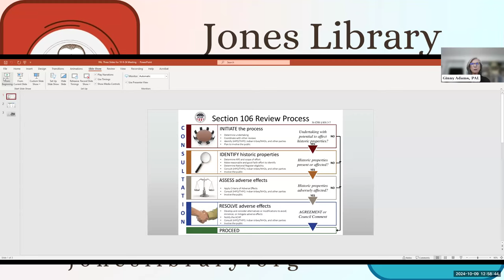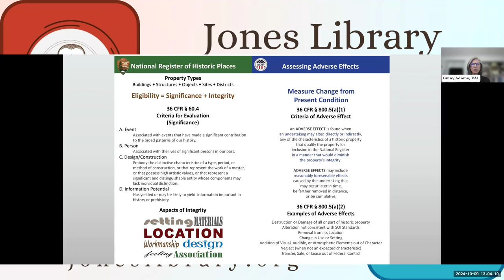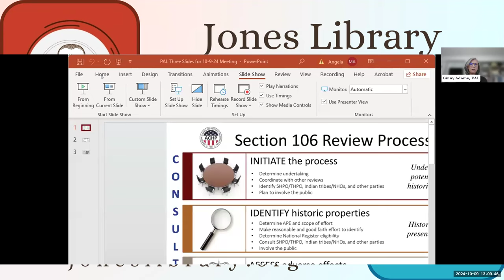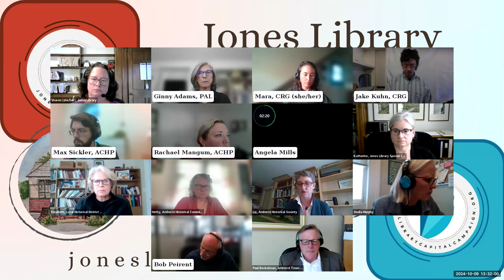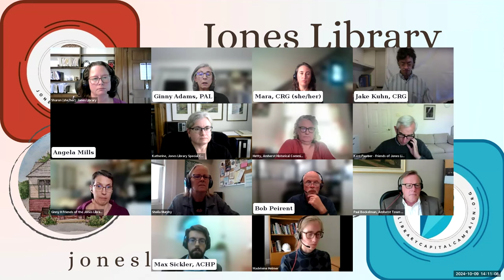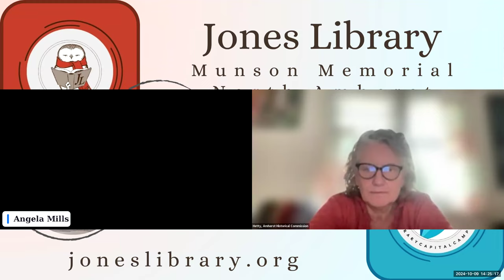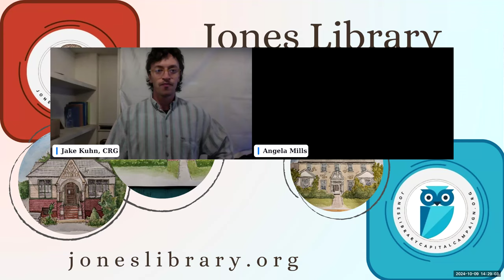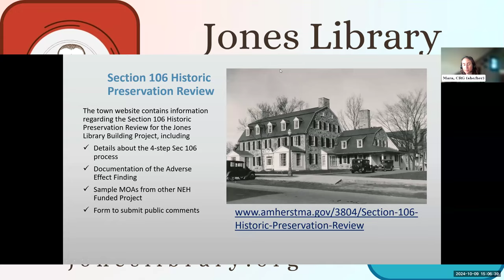Jones Library Building Committee Oct 9, 2024